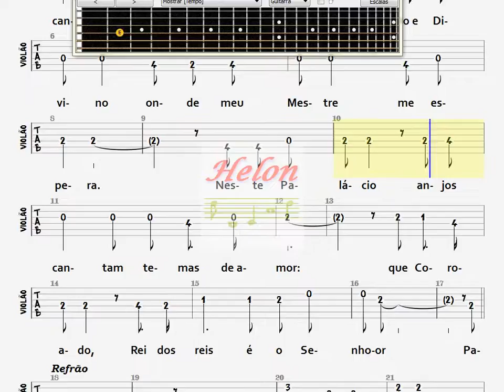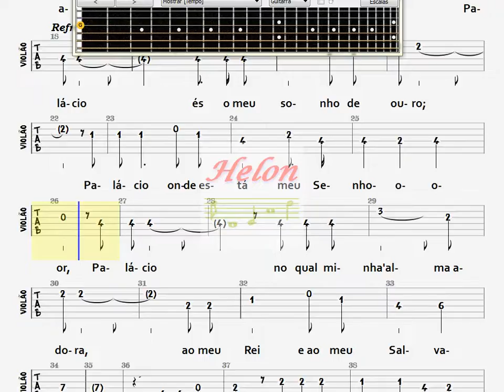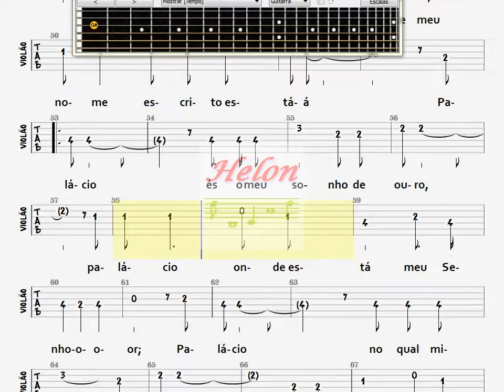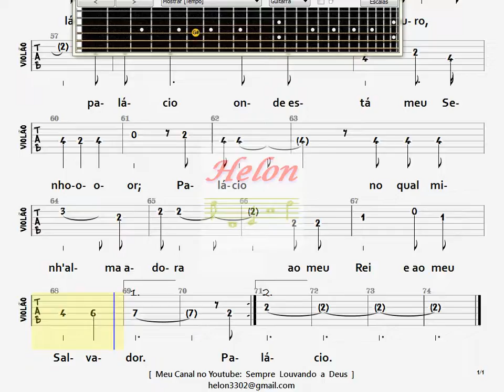016- PALÁCIO - SOLO NO VIOLÃO